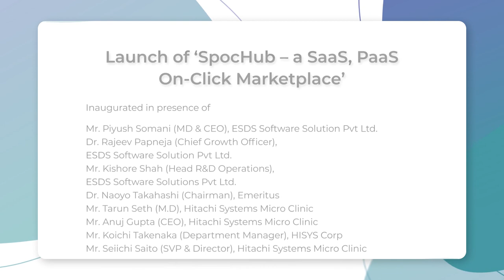ESDS Launches 'SPOCHUB' - On-Click SaaS, PaaS Market Place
With rapidly-growing SaaS, PaaS business across the globe, ESDS is expanding its technology expertise to address new business demands. It was our privilege to launch ‘SPOCHUB – a SaaS PaaS On-Click Marketplace’ in the presence of Dr. Naoya Takahashi (Chairman – Hitachi Group, Japan). ‘SPOCHUB’ invites software vendors to offer their products with custom packages to customers across the globe, making the marketplace a cornerstone for better business opportunities.